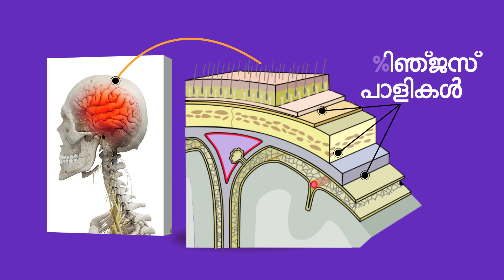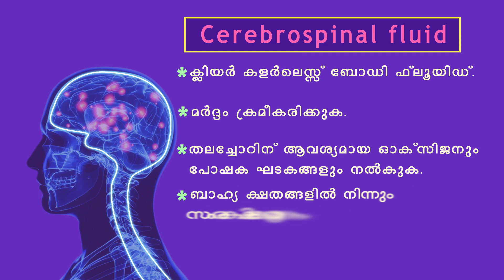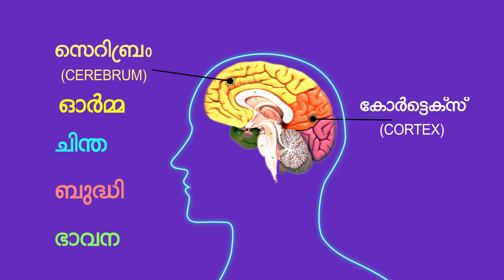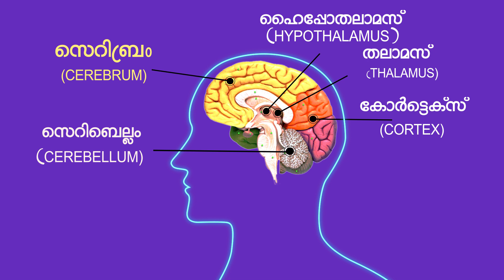മസ്തിഷ്‌കം :അറിഞ്ഞിരിക്കേണ്ട വസ്തുതകൾ / Human Brain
മനുഷ്യ  മസ്തിഷ്കത്തെ  കുറിച്ചുള്ള അടിസ്ഥാന  വിവരണമാണ്  ഇ  വിഡിയോ . പത്താം  ക്‌ളാസ്  വിദ്യാർഥികൾക്കു  പുറമെ മത്സര  പരീക്ഷകൾക്  തയാറെടുക്കുന്നവർക്കും  ഉപകാരപ്പെടും